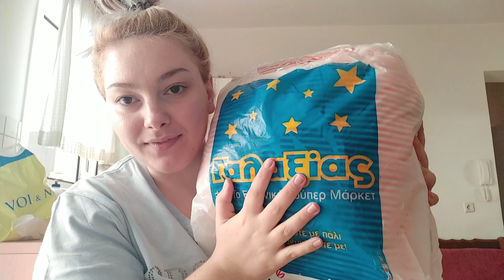VLOG ΔΕΜΑ ΑΠΟ ΦΙΛΗ ΚΑΙ ΣΥΝΔΡΟΜΗΤΡΙΑ unboxing || Μαρία Ρία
Μπορείτε να με βρείτε στο Facebook Μαρία Αρβ και στο Instagram mariaa_ria